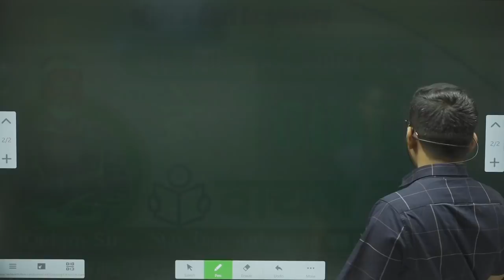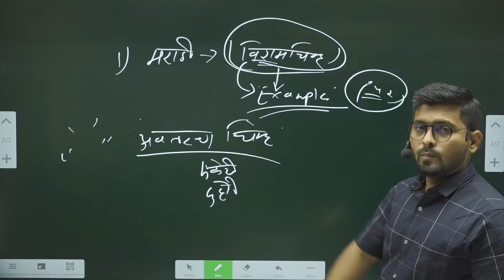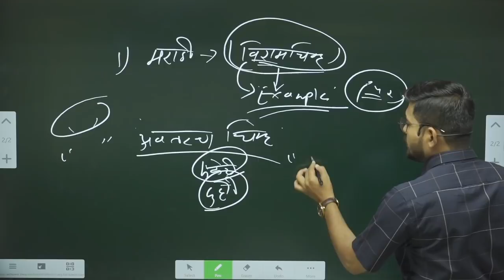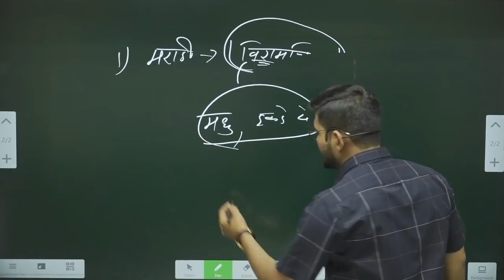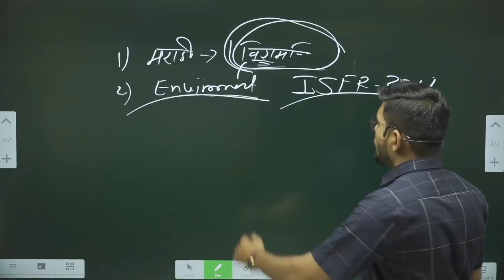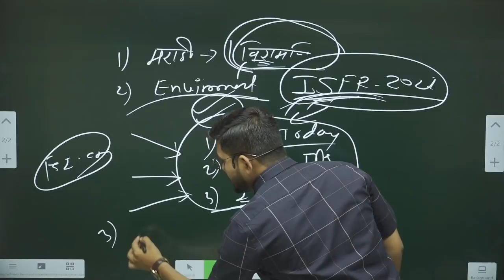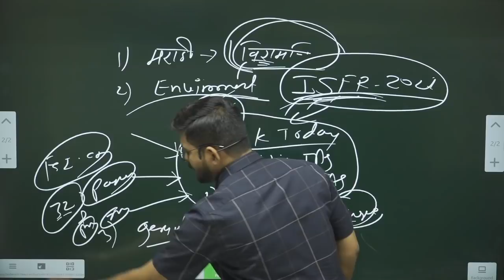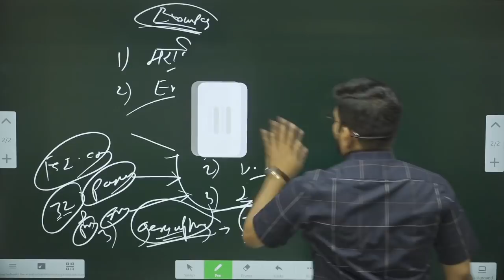' हे ' Topic वाचले का ? Agri+Forest MPSC -2022